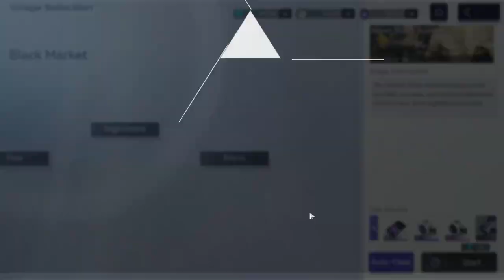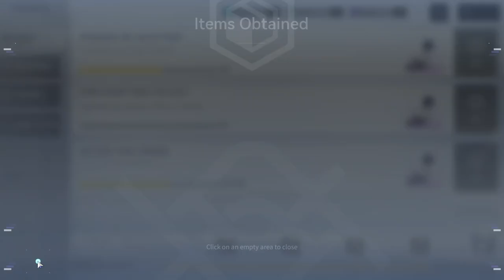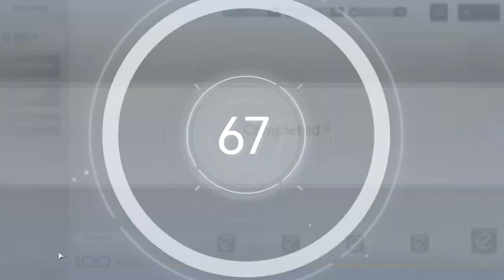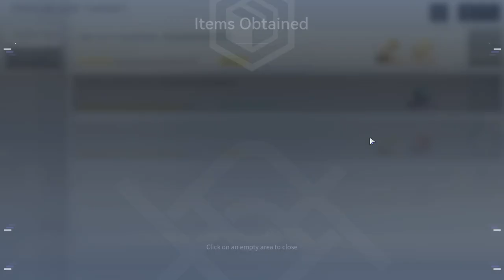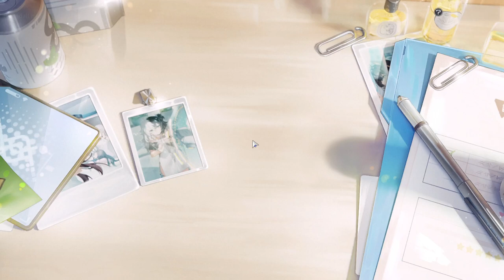Snowbreak (PC) - #40, Equipei todo quarto da Fenny! Paradoxical Labyrinth..